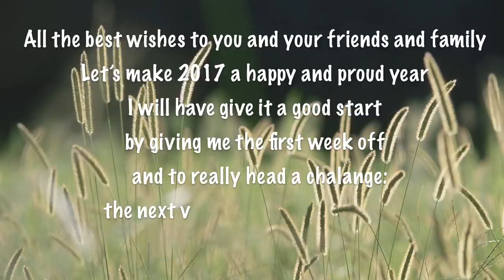Happy 2017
Happy 2017, the next video will appear on friday, January 13th.